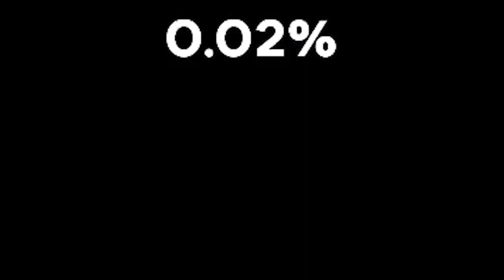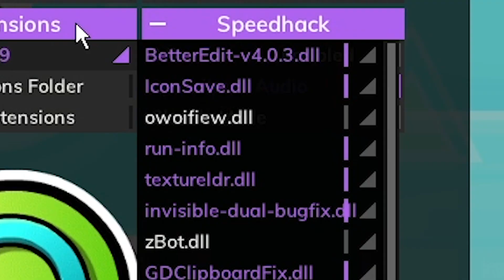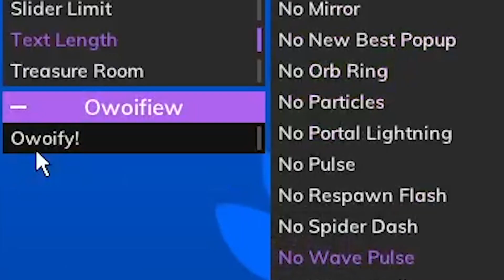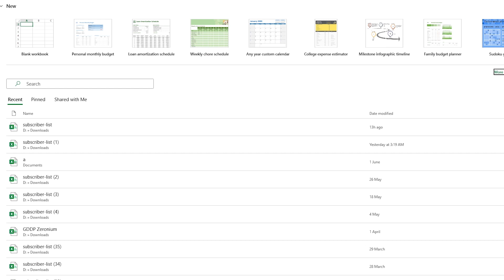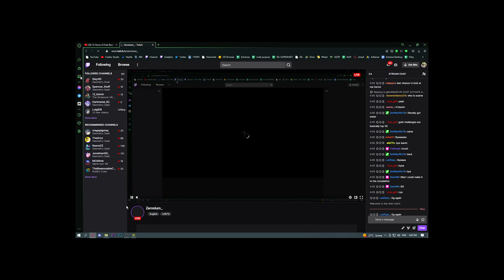los pollos hermanos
Good morning and welcome to Gustavo Fring by Renn241. This extreme demon caused me a bit of pain and suffering. which you will surely see in this video.